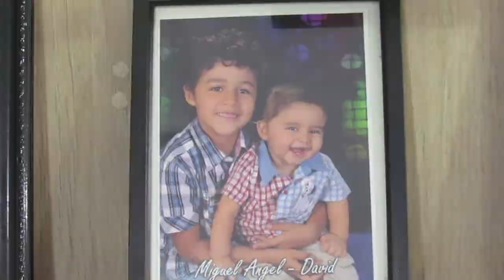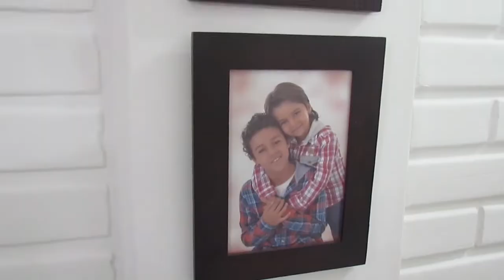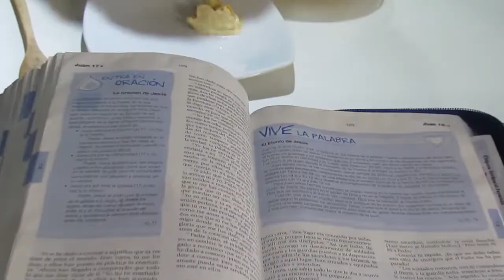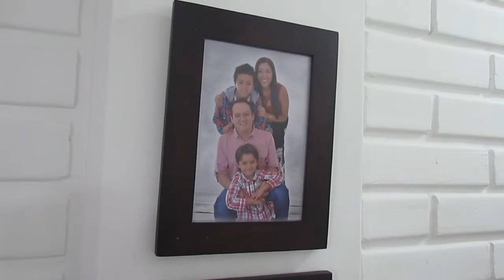David VUELVE YA - Paisao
Versión de la Canción: "Vuelve ya, vuelve a casa en Navidad".
Intérprete: DAVID ALEJANDRO QUINTERO
Autor y Compositor: ERNESTO BORRERO VARGAS (DRA)

ESTROFA 1
Cuando dejas volar tu imaginación
Cuando hay  problemas sin solución
Cuando pasas  un año de mucha tensión
PRECORO
No esperes que lo bueno solo caiga del cielo
No esperes 12 meses para decir te quiero
Vibra  tu corazón en este mes especial
CORO
Vuelve a casa en Navidad (vueeelve, yaaa)
Nunca dejes de soña,a,ar (comparte en Navida,a a ad)
Que contigo quiero esta, a, a, ar

ESTROFA 2
Cuando tu mirada está en desosiego
Cuando los momentos ya no son sinceros
Cuando ya tu alma necesita consuelo
PRECORO

CORO 3
Que contigo quiero esta, a, a, ar x2